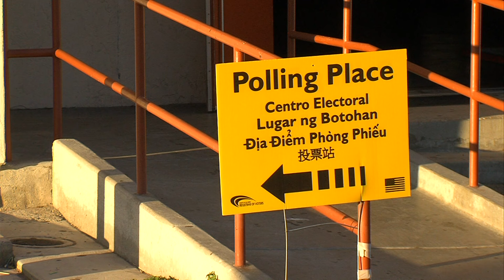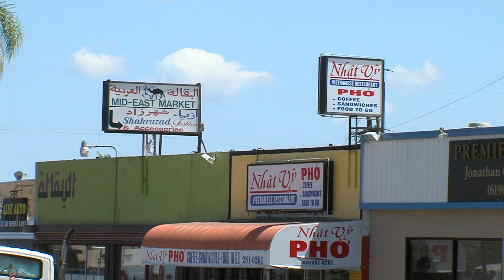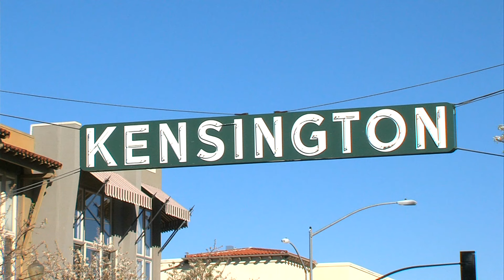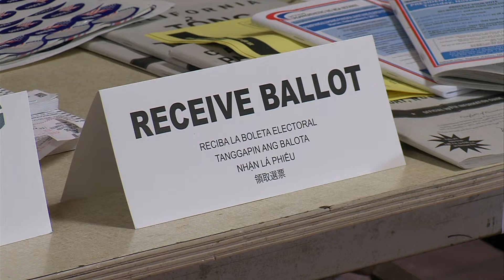San Diego Neighborhoods Close In Distance, Miles Apart In Voter Turnout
In the 2014 general election, 62 percent of registered voters in Kensington cast ballots. The Teralta neighborhood in City Heights had 27 percent voter turnout.